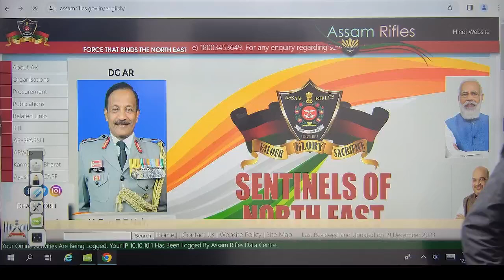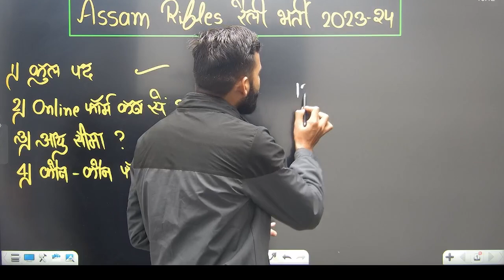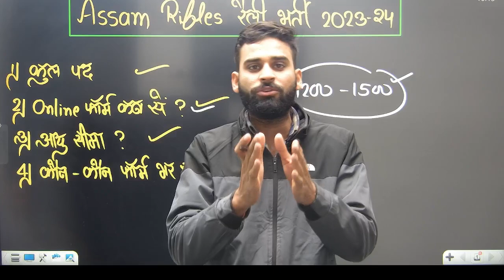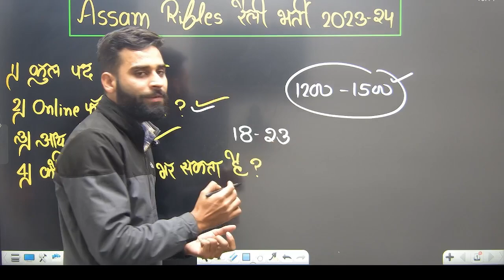Assam Rifles Tradesman Recruitment Rally 2023 Notification ¦¦ Assam Rifles Tradesman Vacancy 2023-24